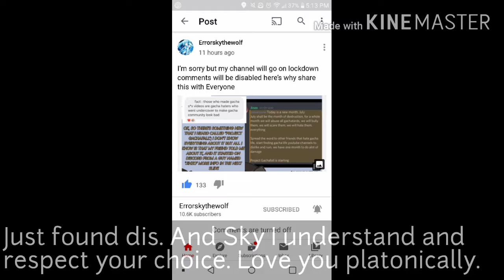Gachafall... ._. Wth whyyyyyy?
GET A HOBBY!